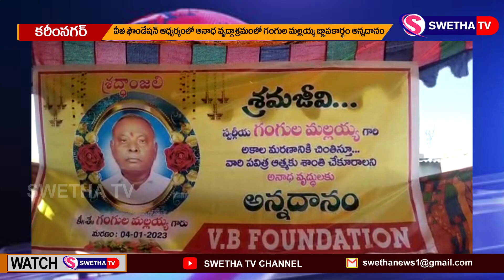గంగుల మల్లయ్య స్మారకార్థం అన్నదానం SWETHA NEWS 08-01-2023